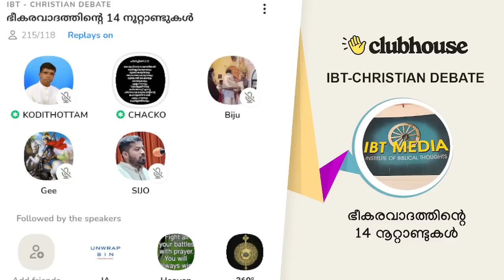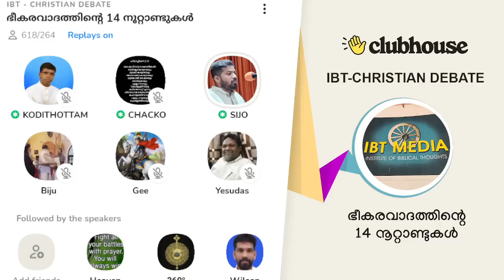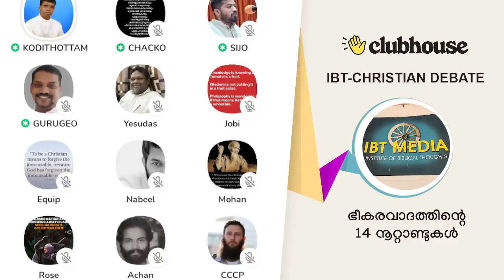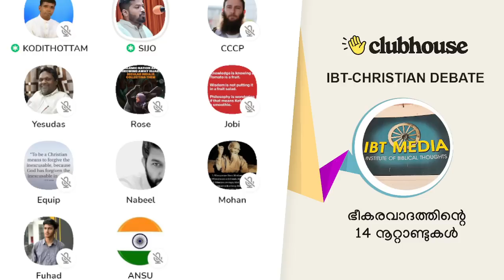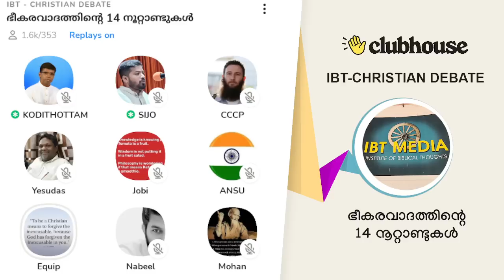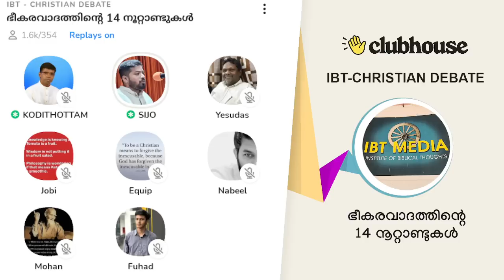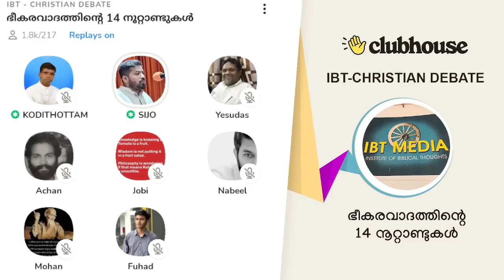ഭീകരവാദത്തിന്റെ 14 നൂറ്റാണ്ടുകൾ. Anil Kodithottam | IBT Christian Debate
ഭീകരവാദത്തിന്റെ 14 നൂറ്റാണ്ടുകൾ. Anil Kodithottam | Sijo Joseph | Guru Geo | Chacko Antony | IBT Christian Debate | Clubhouse Malayalam Discussion

► Chapters
0:00:00 ആമുഖം: ചാക്കോ ആന്റണി
0:19:24 അനിൽ കൊടിത്തോട്ടം
0:37:50 സിജോ ജോസഫ്
0:59:25 ഗീ
1:00:45 ഡാ
1:05:46 ഗുരു ജിയോ
1:06:10 കവിത: യേശുദാസ് ബഞ്ചമിൻ
1:18:55 റോസ്
1:22:51 സണ്ണി
1:27:29 സിജോ ജോസഫ്
1:32:20 കിഷോർ
1:37:37 റോയി
1:49:37 രാജ
1:51:39 സുധീപ്
1:53:00 അനിൽ കൊടിത്തോട്ടം
2:13:51 നബീൽ,
       ഫുഹദ്,
       സിജോ ജോസഫ്
       ചർച്ച
3:11:43 ജോബി
3:16:01 എക്യുപ്
3:19:22 സിജോ ജോസഫ്
3:22:55 മോഹൻ
3:26:37 നബീൽ
3:27:38 മോഹൻ
3:35:43 ഉപസംഹാരം